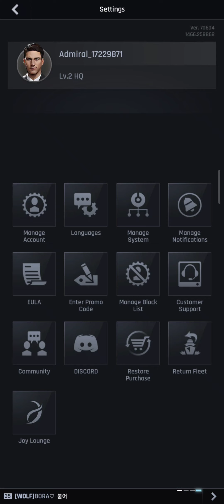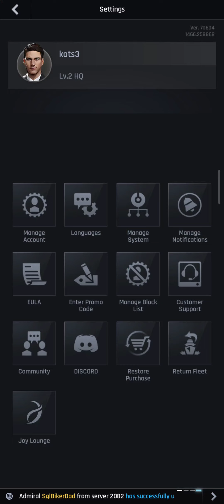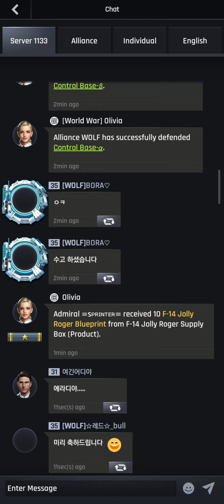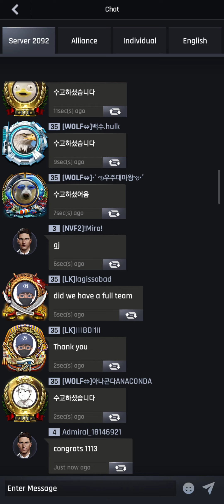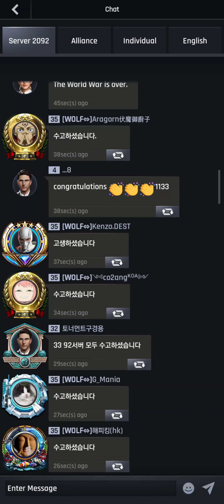[WWTR 1.0] 1133 vs 2092 Full fight